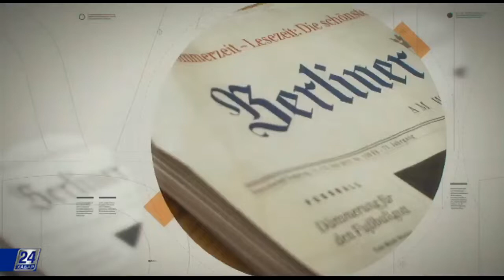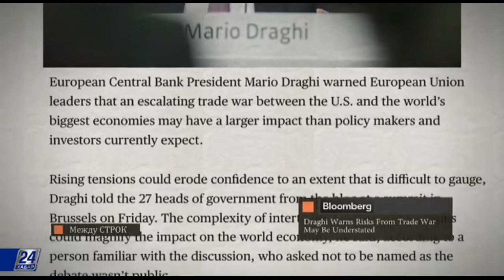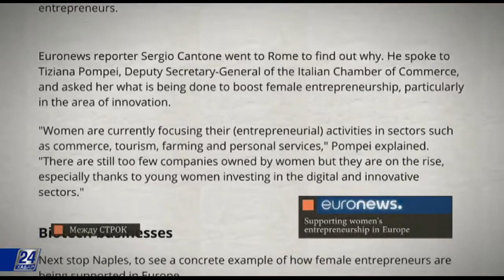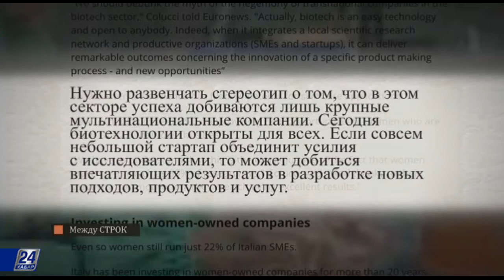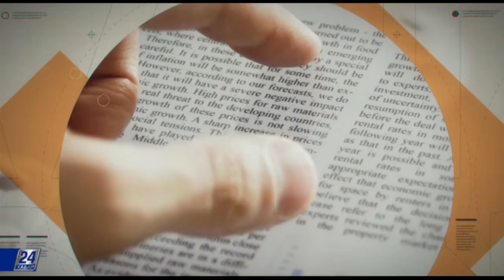Итальянские бизнес-леди уходят из торговли в новые технологии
Новости зарубежной печати:

- Парламент Германии одобрил пакет финансовой помощи для Греции;

- Почему последствия «торговой войны» с США могут быть более серьезными?

- Данные около 340 миллионов американцев оказались в свободном доступе.